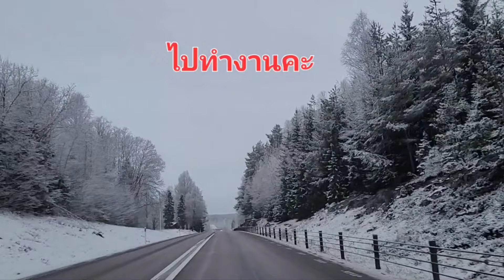เลิกงานมาแทนที่จะได้พักผ่อนรอเรามาทำพอเสร็จเดินจะชนกันตาย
ชีวิตในบ้านนอกสวีเดน ประสบการณ์ต่างแดน หาอยู่หากินแบบบ้านๆ ง่ายๆ ในชนบทสวีเดน